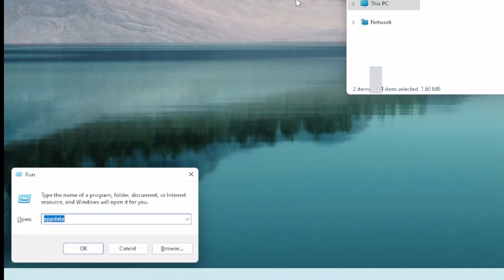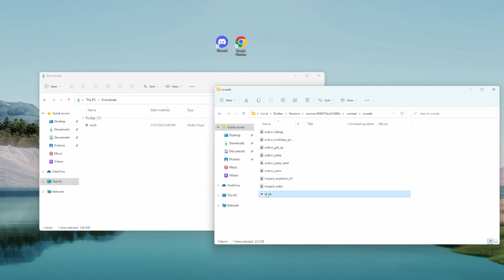How to Change The Roblox Death Sound Back To OOF!😎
Thanks to @nightiouss for the thumbnail idea
Thanks to @RskillZ for the title!

😀Join BOW (my bedwars clan) just put BOW_ in your display name!

We do custom matches, different kinds of gamestyles, giveaways at milestones!